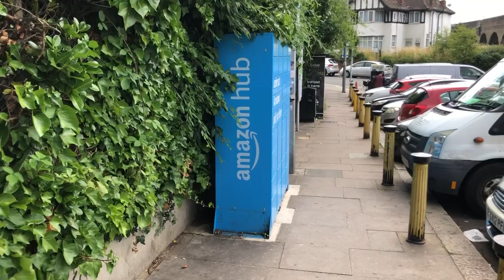Walking out of Brent Cross station onto Highfield Avenue